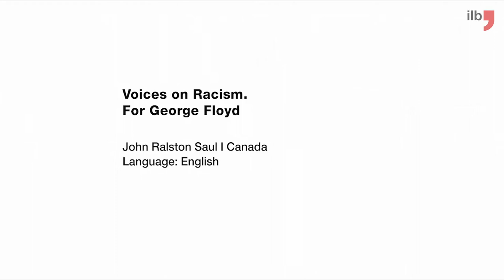John Ralston Saul - Voices on Racism. For George Floyd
Nach dem gewaltsamen Tod von George Floyd und weiteren Berichten über Opfer von Polizeibrutalität und systemischem Rassismus weltweit haben wir zum Dreh von Kurzfilmen aufgerufen, mit denen wir die Stimme erheben möchten gegen Rassismus.

Following the violent death of George Floyd and other cases of police brutality and systemic racism worldwide, we have asked authors to record short films, in which they raise their voices against racism.